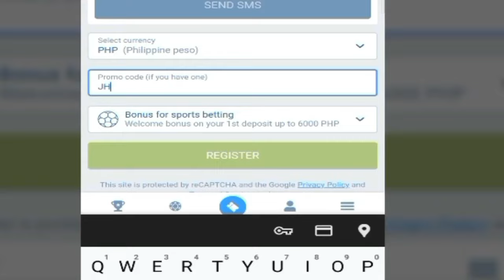LEBRON KLAY DAVIS TRIO KLAY AMINADO Gustong MAGLARO sa LAKERS | CELTICS may REKLAMO kay SCOTT FOSTER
Mga IDOL, ang pag uusapan nga natin ngayon ay tungkol naman kay Klay Thompson.